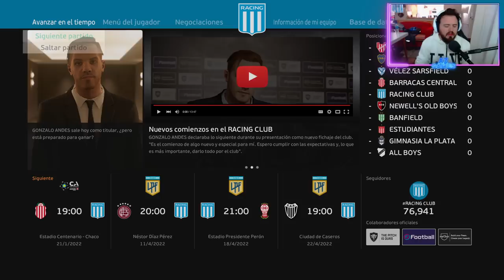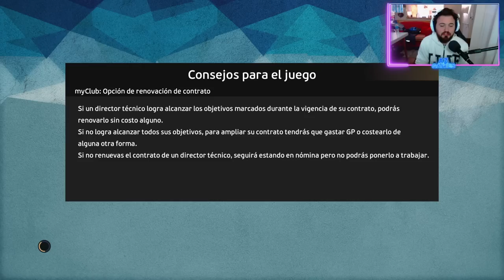🔥 *DEBUTO en RACING* y en la LIBERTADORES ! 🏆 | PES 2021 "Ser Una Leyenda" #16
Bienvenidos a un nuevo gameplay de PES 2021 !

● ESPECIFICACIONES DE MI PS4: GONZA
Playstation  4 Slim
1 TB de memoria interna

PC GAMER:
CPU: Ryzen 5 2400G
Gabinete: Noga Stormer 8609
RAM: 16GB DDR4 2666 mhz
TARJETA GRÁFICA GTX 1650 Super Asus "TUF"